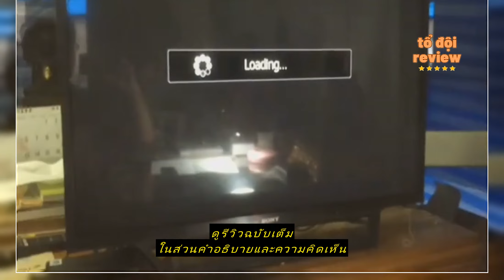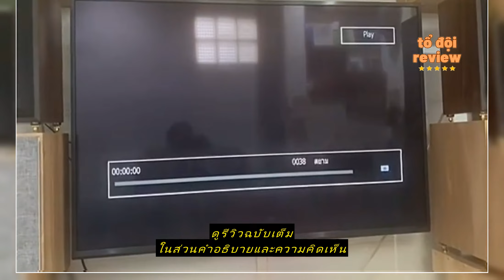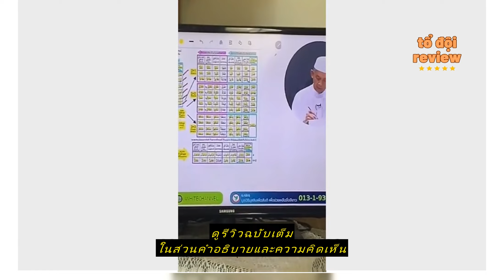Review GMMZ IPTV Box กล่องดูทีวีผ่านอินเตอร์เน็ต พร้อมดูทีวี ไม่มีรายเดือน รับประกัน1ปี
ซื้อราคาที่ถูกที่สุดบน Shopee ที่นี่

Ninety9watch

GMMZ IPTV Box กล่องดูทีวีผ่านอินเตอร์เน็ต พร้อมดูทีวี ไม่มีรายเดือน รับประกัน1ปี